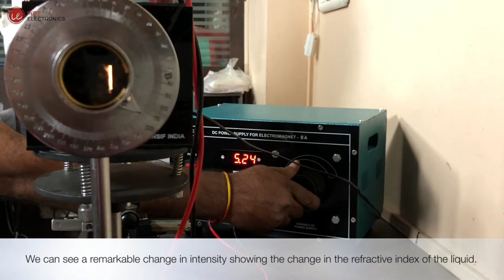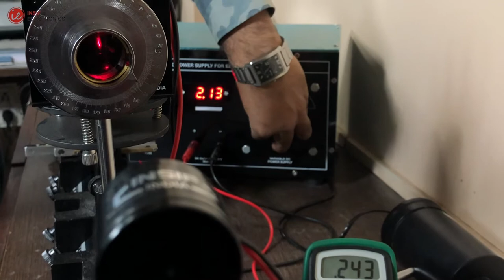Kerr Effect Experiment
The objective of this experiment is to study the Kerr effect.
Kerr effect apparatus is used  to determine the Kerr constant of the Liquid - Nitro Benzene. In this apparatus Nitrobenzene is used as the Kerr agent because Nitrobenzene shows a large Kerr constant than other polar liquids.